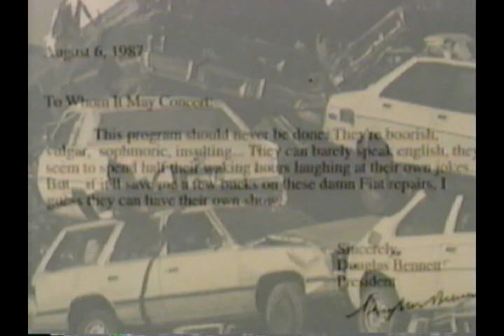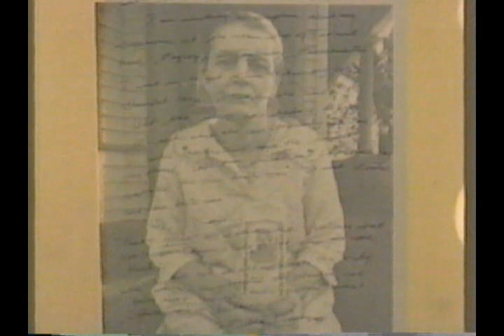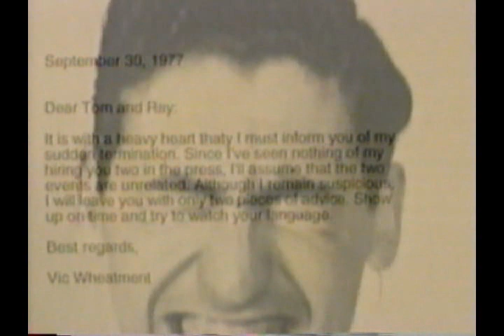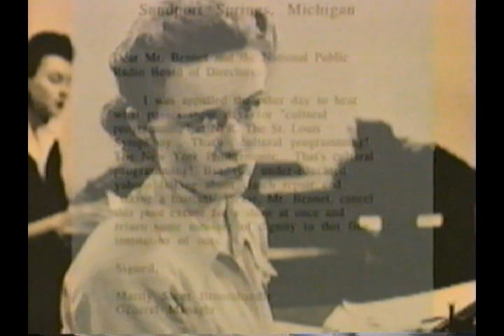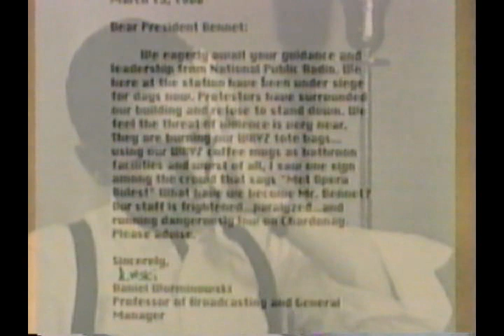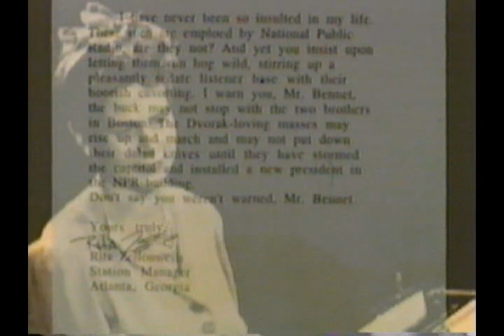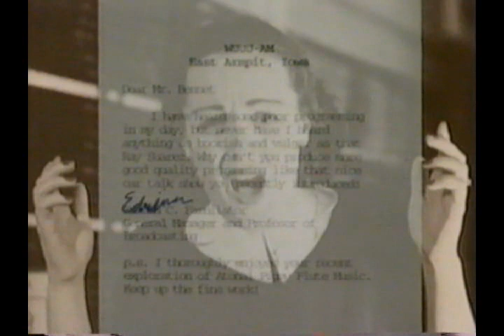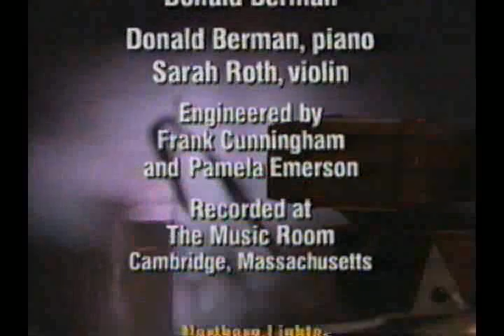Faces Made for Radio - The Car Talk Video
Starring Click and Clack and other famous brothers: the Smothers Brothers; Flying Karamazov Brothers; Dr. Joyce Brothers; and More... Tom and Ray Magliozzi (Click and Clack, the Tappet Brothers, of NPR's Car Talk fame) pull together an extraordinary cast of "other famous brothers" to celebrate Car Talk's 10th anniversary. It's just what you wuld expect from America's funniest auto mechanics: laughs, surprises, a mock PBS documentary, and even a few useful pieces of car advice. (OK, that's stretching things.) An evening you won't want to miss. (Oops! Too late. You already missed it. Now you'll HAVE to buy the video.) Length: 90 minutes (more or less) of scintillating, knee-slapping, uproarious, and potentially libelous pseudoentertainment.